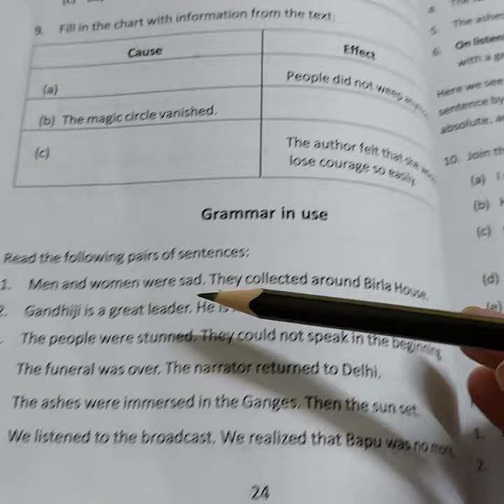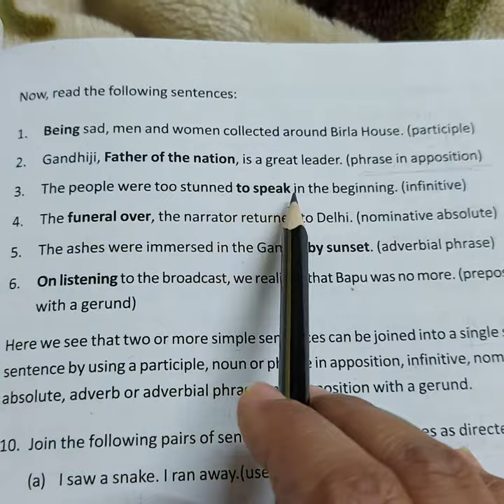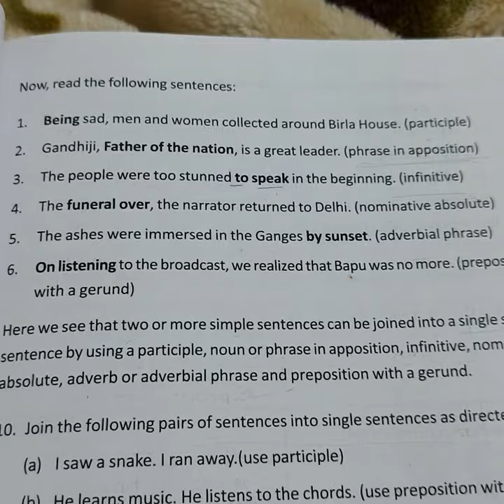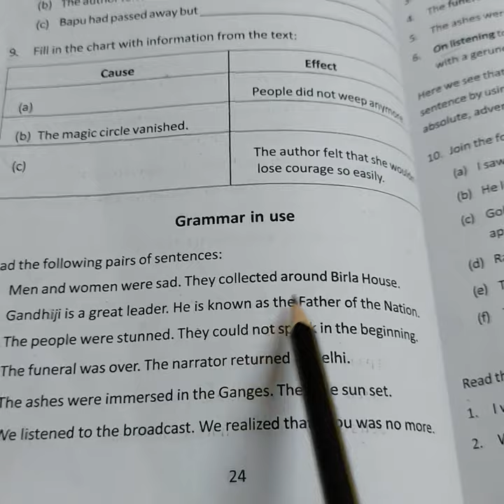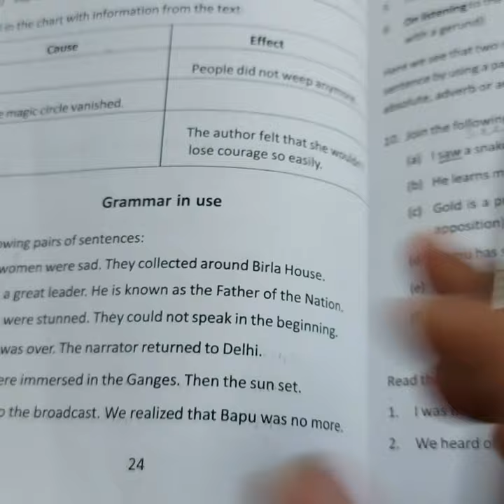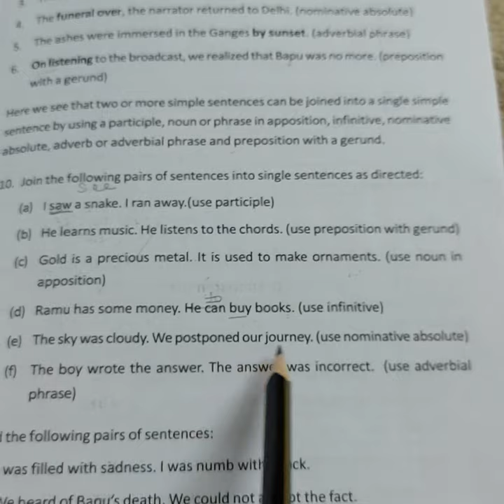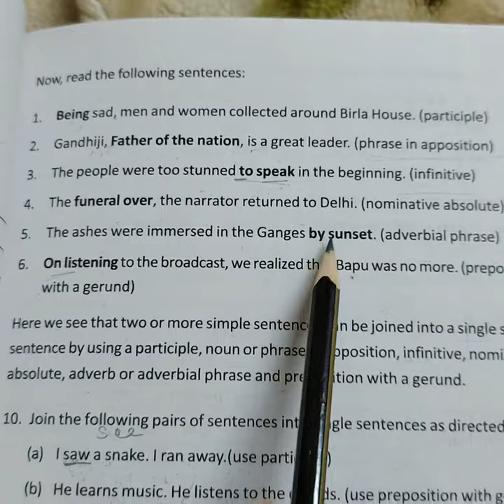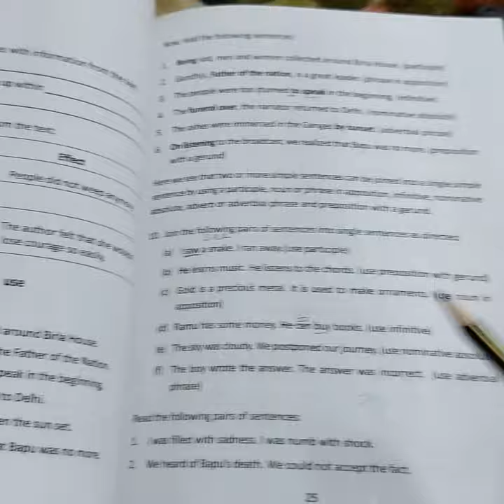Joining sentences to form a Simple Sentense.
In this video I have discussed how to join two simple sentences to form one simple sentence.